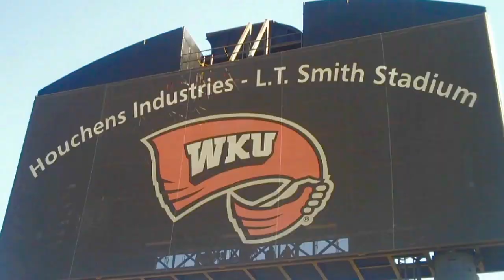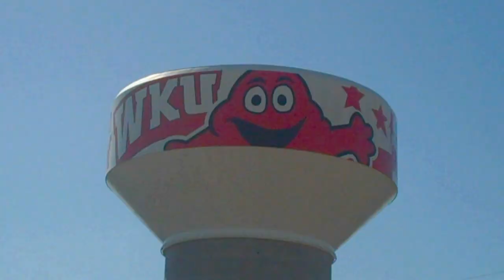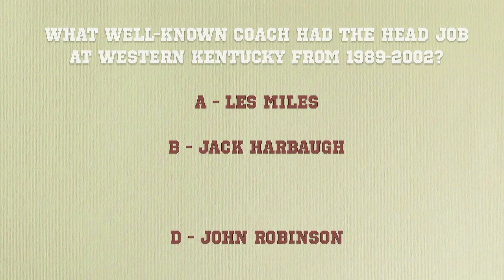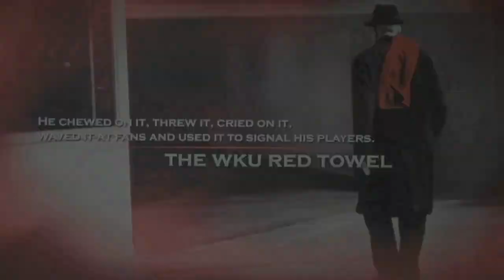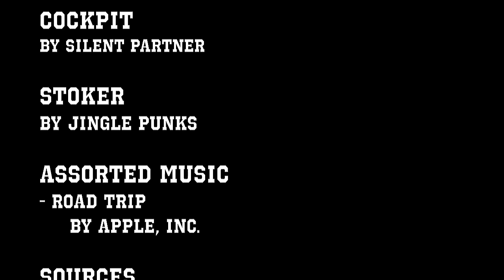Stadium Shorts: Episode 6 - WESTERN KENTUCKY HILLTOPPERS FOOTBALL